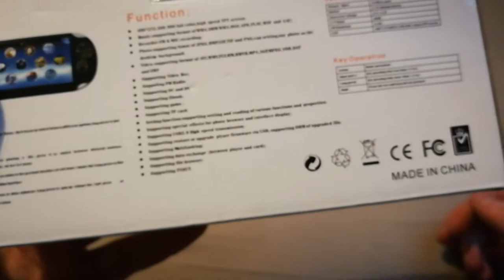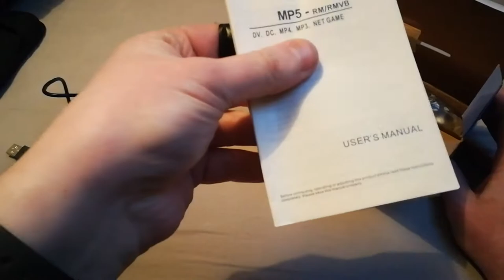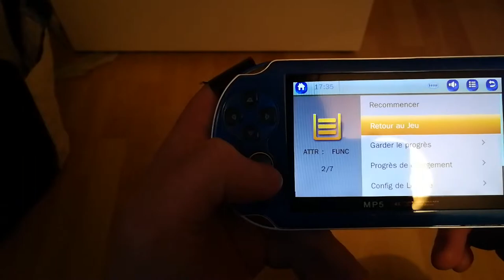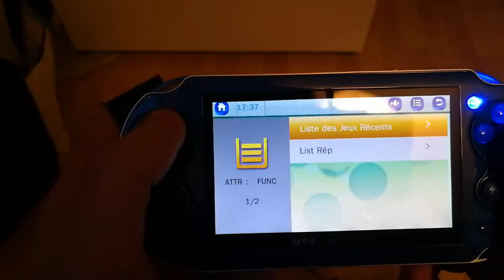PS VIT... AAHH BEN NON (TEST) FR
Petit test sur cette "superbe" contrefaçon parce que oui on peut pas dire autrement